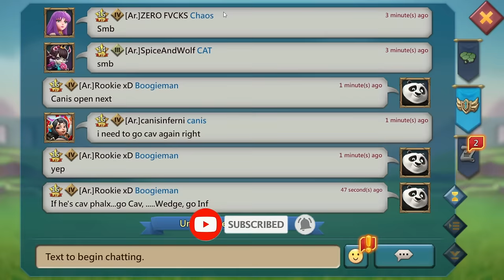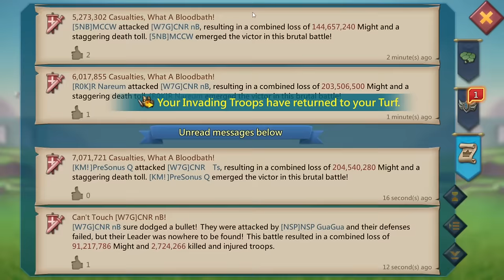Lords Mobile - A7med9 BURNS 127M Troops 2B might Account in 1 Shot!!!!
This was Insane Even 2B might account burn, NO ONE is SAFE!!!

Ar. is RECRUITING!!!

1.5b+  T5 players Ready for War and Fun!
We got Free RSS for Healing and GuildFest!!
Message our R4s on LINE

LINE IDs
*•Ar.•IceRose(FRR)🌹   ( ID - Laurika85)
* S0uL   ( ID - s0ulnew2021)
*Ar.  BaronessTina   (ID - bisaflorleon2011)

Track 03 - NEFFEX - Where Did You Go?
Track 04 - Culture Code - Make Me Move (feat. Karra) | Dance Pop | NCS